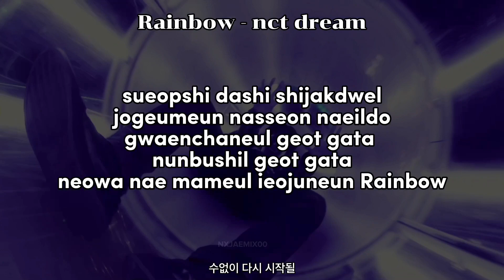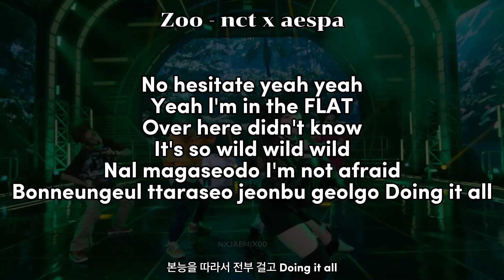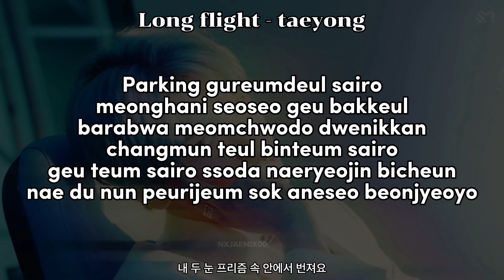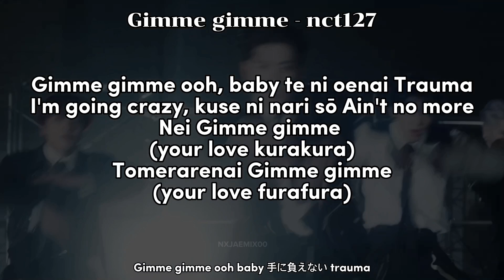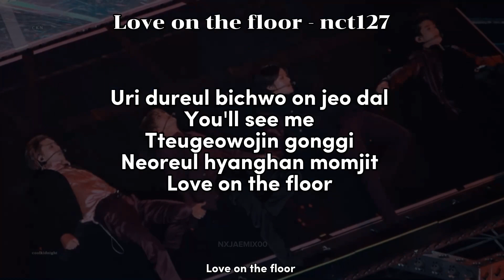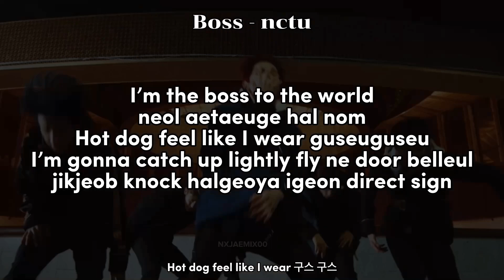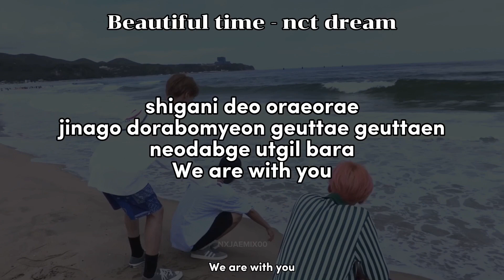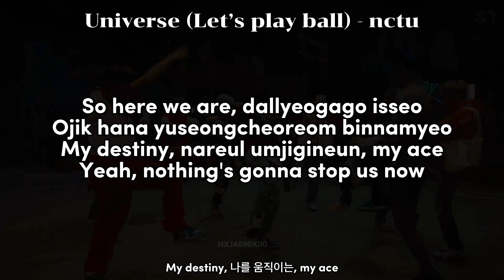NCT RANDOM KARAOKE #1